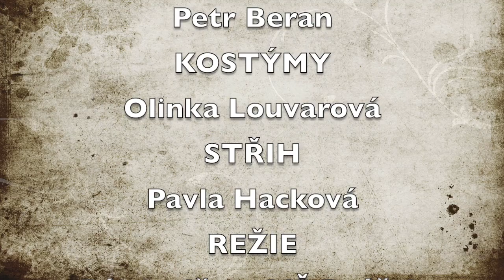Vánoční koncert 2023